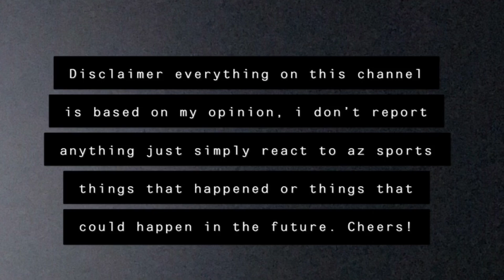A DOMINATING WIN FOR THE PHOENIX SUNS OVER THE LA LAKERS 115-85! SUNS ARE NOW 3-2 IN THE SERIES.